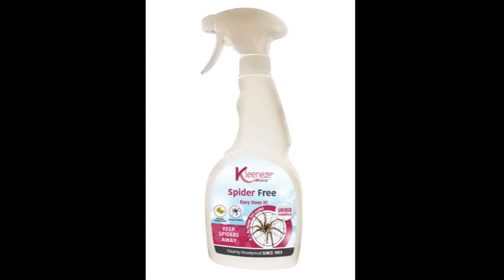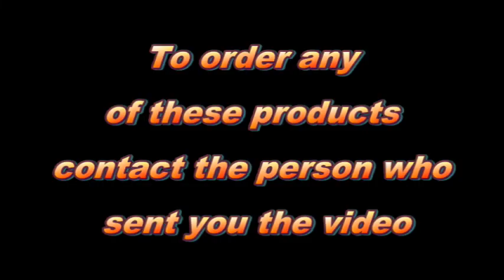Kleeneze Product Range All products